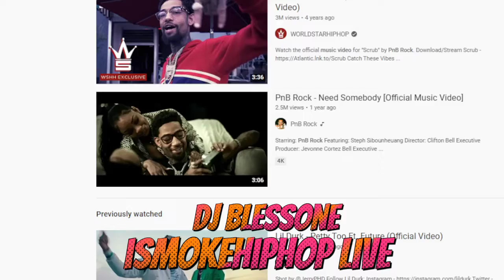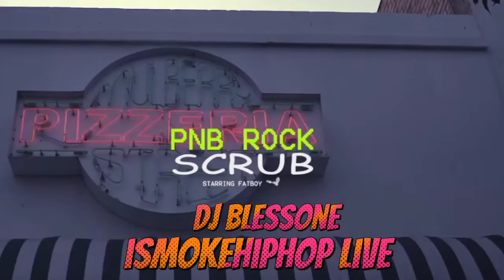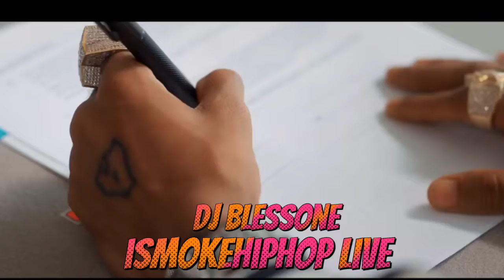Tony Yayo Speaks On PnB Rock Getting K!lled At La Roscoe's Chicken